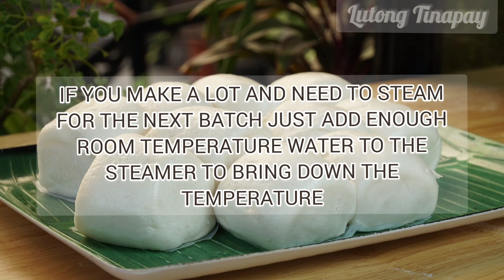STEAMED BUN RECIPE/MANTOU RECIPE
MANOU RECIPE NA.
PAYAPA😁😁😁 SARAP NARE PALAMAN NG.
yield: 18-20 pcs.

INGREDIENTS
200 grams cake flour
300 grams all purpose flour (wooden spoon)
1 tsp. Instant Dry Yeast (fermipan yeast)
1/2 cup white sugar
1 tsp. Salt
1 cup room temperature water
1/3 cup shortening